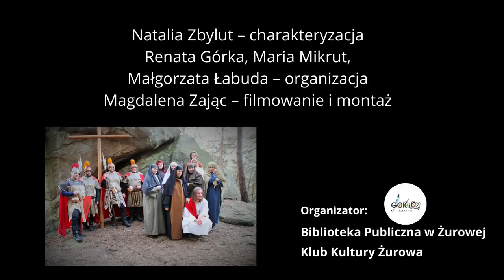Droga Krzyżowa 2021 r.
Droga Krzyżowa – Historia śmierci Pana Jezusa.

W materiale zostały wykorzystane utwory:
Ojcze spraw
muz.: J. Gałuszka OP,
sł.:Ewangelia św. Jana

Hymn na cześć Eucharystii
muz.: P. Bębenek
sł.: Radpert z St. Gallen

Utwory podchodzą z płyty "Sławcie usta", wydanej przez Fundację Dominikański Ośrodek Liturgiczny
Ⓟ 2003 Fundacja Dominikański Ośrodek Liturgiczny, ul. Stolarska 6/30, 31 - 043 Kraków